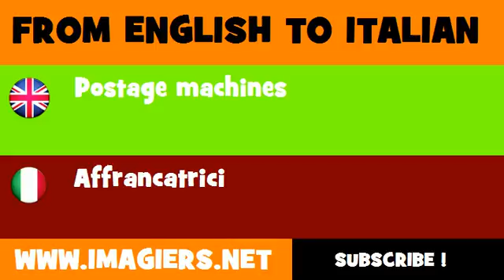FROM ENGLISH TO ITALIAN = Postage machines